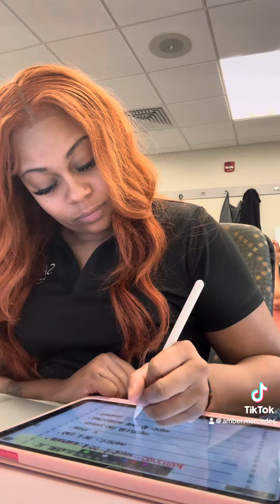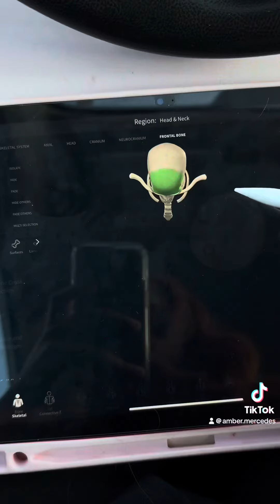Day In Life Of Student Doctor: Chiropractic Edition 💓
Another productive day in my life. 🫶🏾

Student Chiropractic Doctor.
Entrepreneur.
Content Creator.